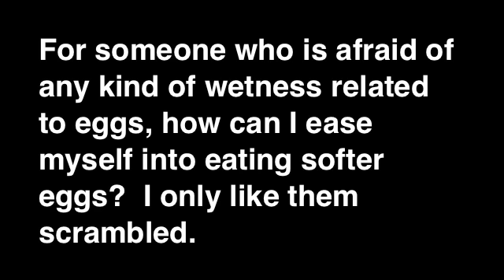PRESSING QUESTIONS #2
In this second installment of Pressing Questions, the Breakfast Bachelor goes into the nitty-gritty on wet eggs and a quick breakfast before work.  And a weird hat, for President's day.  And the usual kitty cameo.